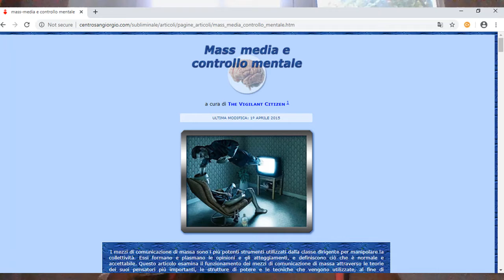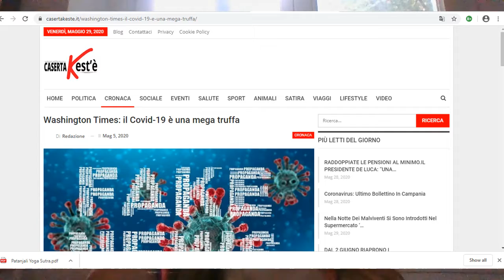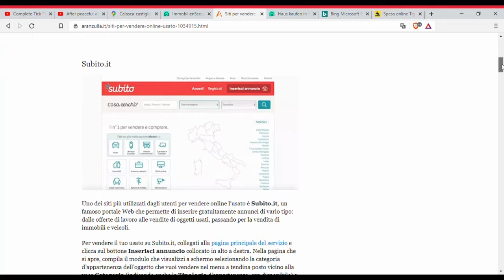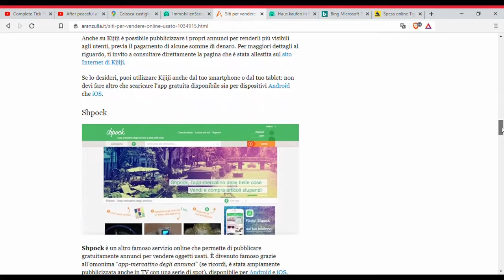Troviamo soluzioni per questi tempi di crisi, non problemi!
Meglio concentrarsi sulle soluzioni che ci permettono di vivere meglio e non sui problemi quotidiani.

💖 Holistic Wellness Coaching available! Take charge of your health!

🕉🕉 Survive your Personal Apocalypse with YOGA!

🕉🕉 Balance and Heal the Energy Body & CHAKRAS through Mudras - (psychic gestures)

🧘‍♂️ 21 Asanas to Balance your Energy Body in 21 Days

🙏🙏🙏 My books on Being vegan and Living in Italy on Amazon below:

🌱 How to be Vegan in Italy!

🌱 Traditional Italian Vegan Recipes

🌱 101 Things Vegans can do in Italy!

☕ The Real Guide to Living in Italy